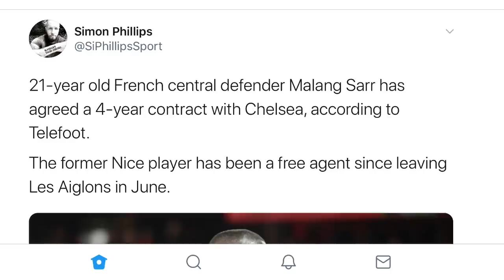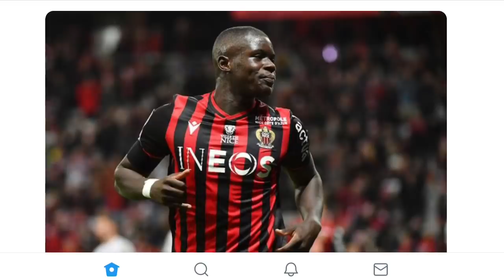🔥 WHO'S MALANG SARR? || CHELSEA TO SIGN MALANG SARR (IT'S A STEAL 😱) 🔥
Malang Sarr to sign for Chelsea in the next hours?